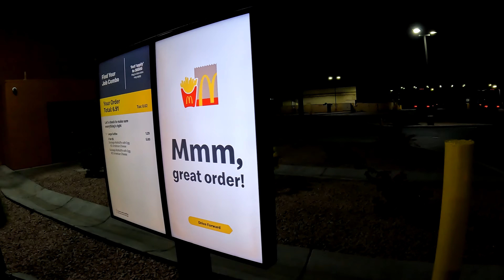$6.91 McDonald's Drive Thru, Sausage & Egg McMuffins & Coffee, Gila Bend, Arizona, 25 April 2024 NGH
When the McDonald's App fails to work we head from the Love's Travel Stop Pitbull guarded parking spot to McDonald's Drive Thru Menu Board Speaker to order a large hot black coffee and a 2 for $5 Sausage & Egg McMuffin with no Cheese Deal,
McDonald's, 800 W Pima St, Gila Bend, AZ, 85337,
$6.91 McDonald's Drive Thru, Sausage & Egg McMuffins & Coffee, Gila Bend, Arizona, 25 April, 2024,